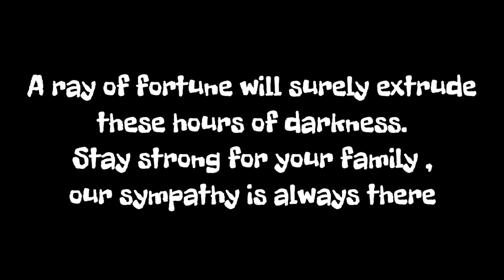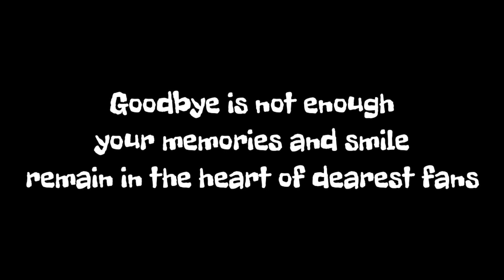Mahal pumanaw sa edad na 46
August 31, 2021 We are all sudden shock about the news about the passing of Mahal due of covid.
Comedienne Noemi Tesorero in real life died at the age of 46. Social media users poured their condolences to the actress
Recently, mahal,together with her rumored boyfriend Mygz Molino went to visit former love team Mura in Guinubatan Albay

The last words of Mahal to Mura that others says the premonition.

Mahal gave help and assistance to Mura
and leave this message
"Kapag halimbawa mawala ako sa mundo,
mayron pang konting tulong ako sa iyo"